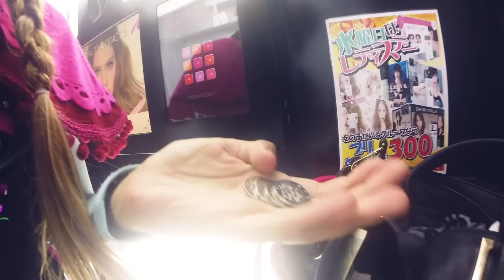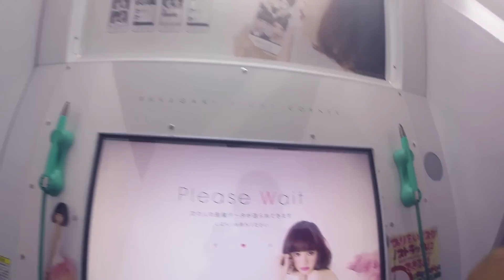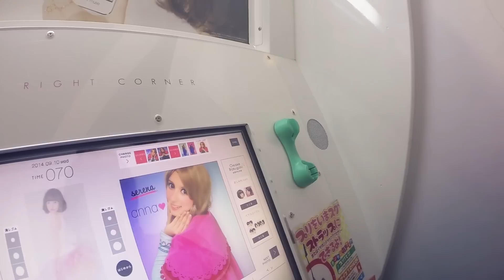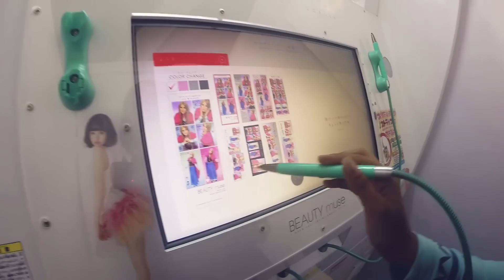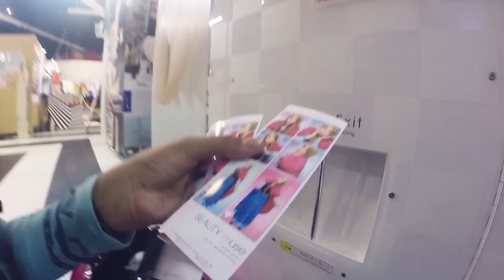Purikura in Cosplay! ❅ Anna ❅ Disney princesses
Come fare una purikura in cosplay?
PURIKURA = Print Club, ovvero delle macchinette per foto-sticker personalizzabili!
Questa è una COLLAB, cliccate sulle principesse per vedere i loro video!